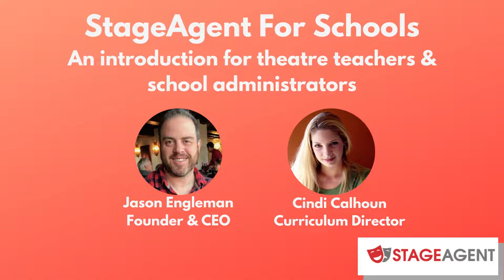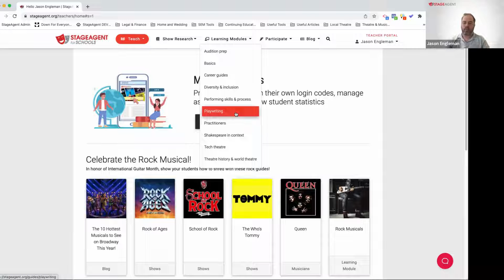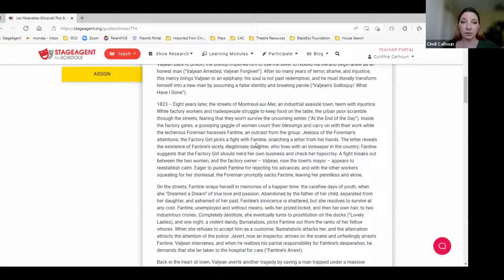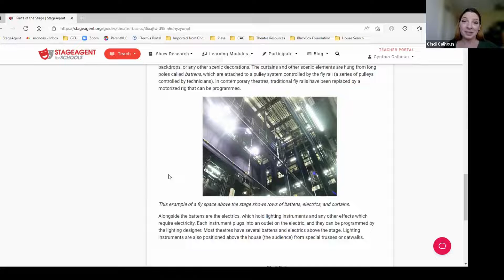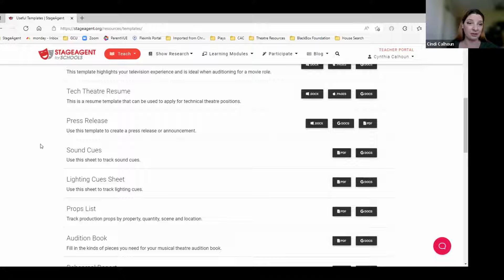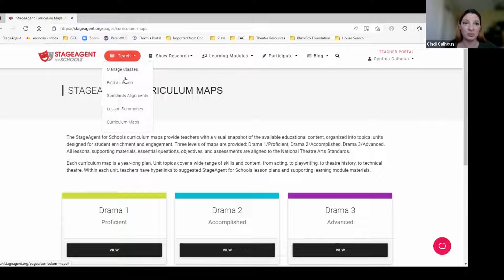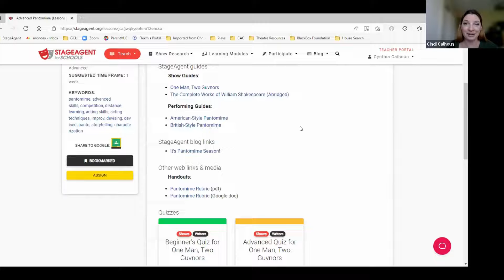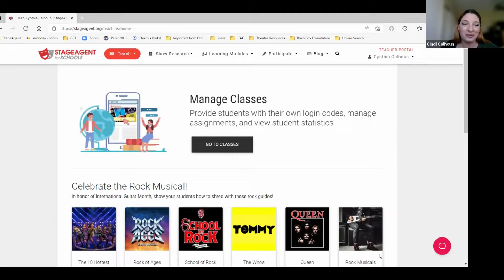StageAgent For Schools Webinar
Find out more about StageAgent for Schools! Our recent webinar walks you through the features available

- See why teachers are finding StageAgent for Schools so valuable in their classrooms:

*** Theatre Artists / Actors / Singers / Hobbyists ***
For more info on the numerous theatre resources we offer to help you prepare for a show,

*** Drama Teachers / Educators / Schools / Colleges ***
To explore our wide range of educational resources that support your curriculum,